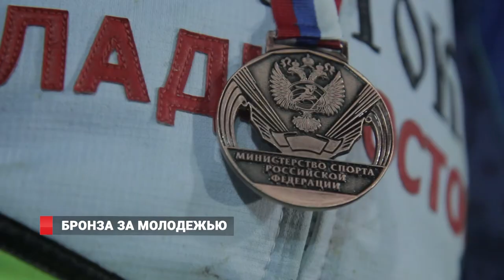Спидвеисты «Востока» завоевали бронзу командного чемпионата России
В решающей борьбе за бронзовые медали команда "Восток" встретилась с клубом "Октябрьский" из одноименного города. Напряженная гонка держала интригу до самого конца.